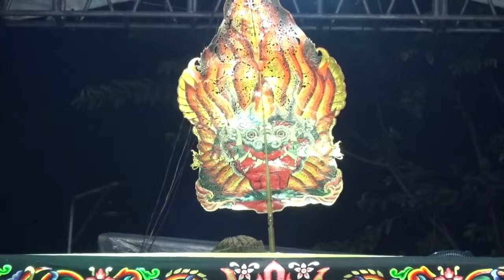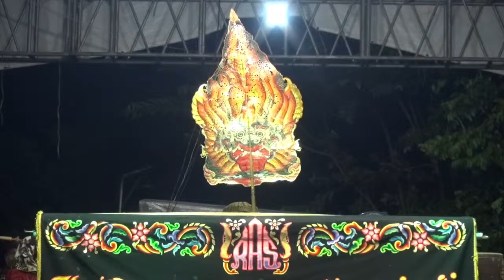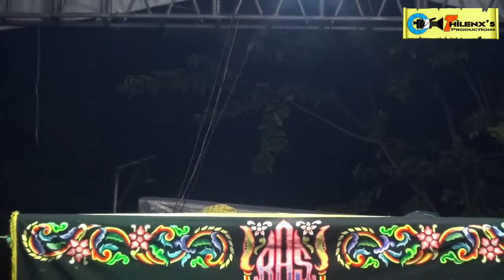Dalang H.ROYA AAM SUPRIADI _ PANCA KOMARA - KARAWANG _ lalakaon " ASTRAJINGGA SRAYA "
Thilenx's Productions